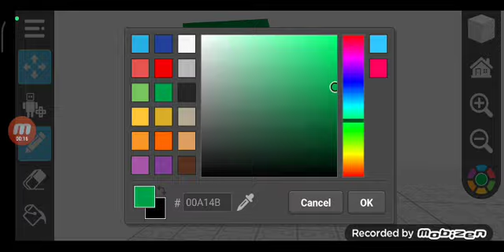Me Making D E F In Draw Bricks